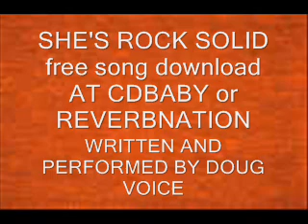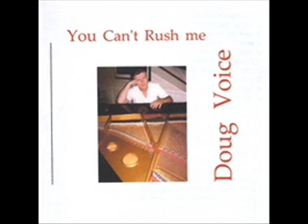SHE'S ROCK SOLID song about Linda Ronstadt